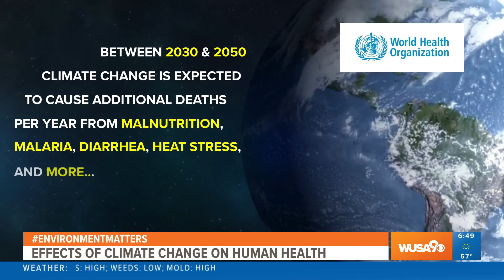Climate Change Is Putting Human Health at Risk